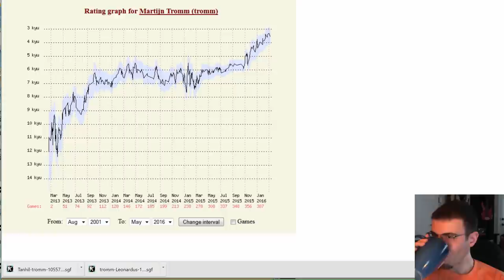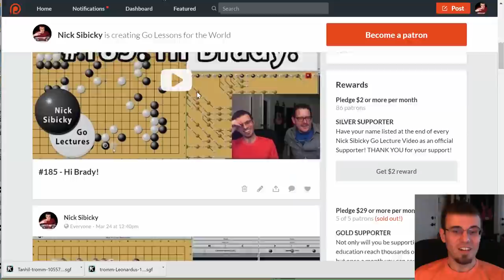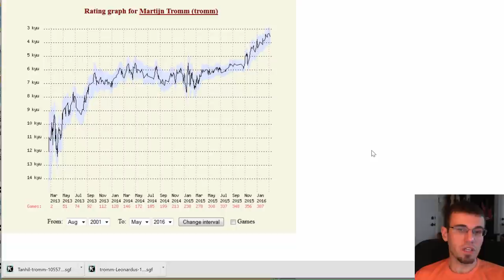Nick Sibicky Go Lecture #186 - Martijn Gets Strong at Go